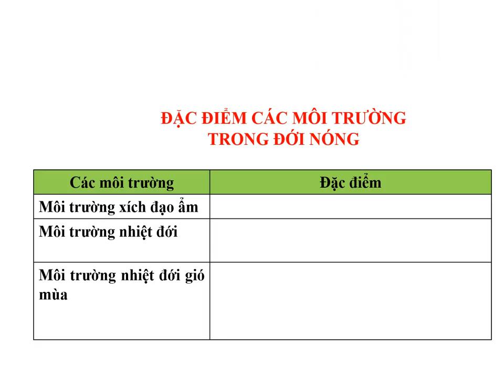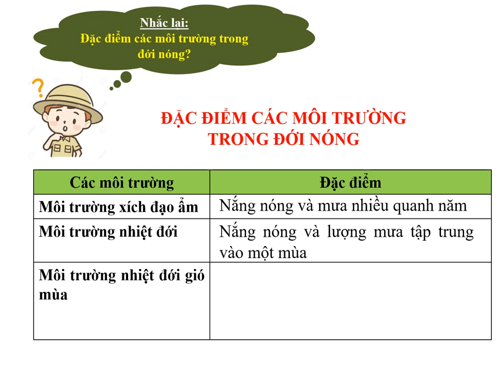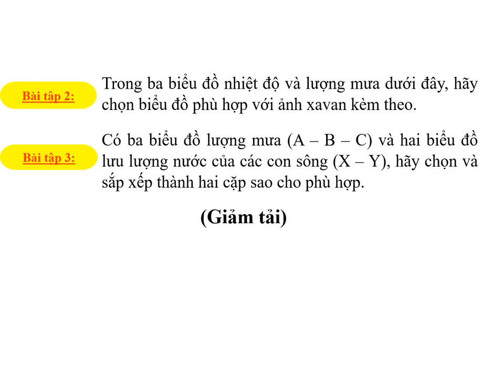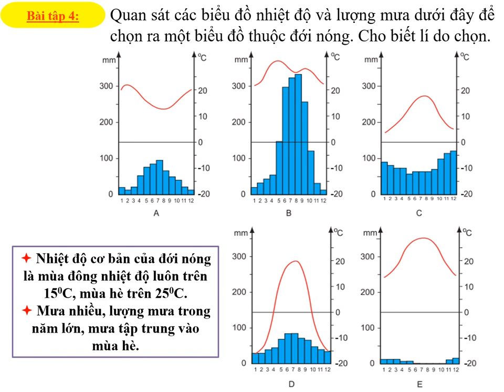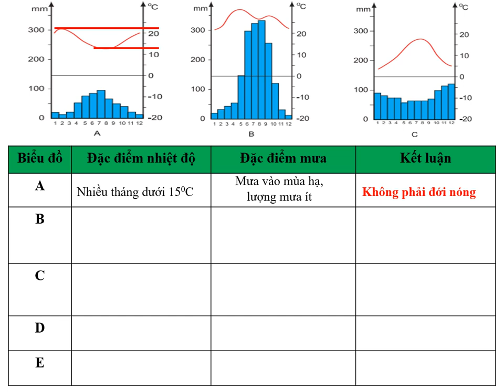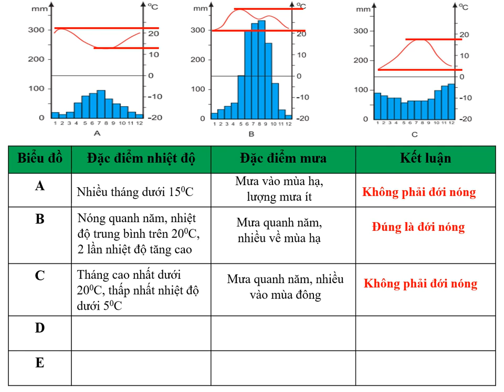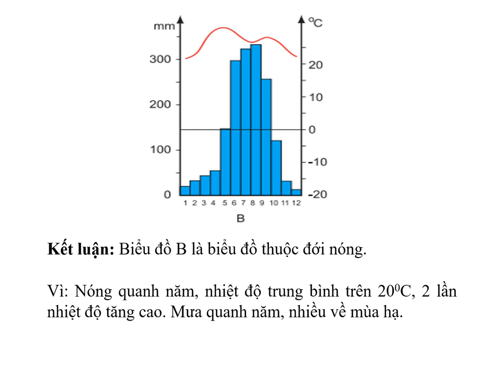ĐỊA LÝ 7 (Tuần 5 / HK1) - Tiết 9 - Bài 12: THỰC HÀNH NHẬN BIẾT ĐẶC ĐIỂM MÔI TRƯỜNG ĐỚI NÓNG